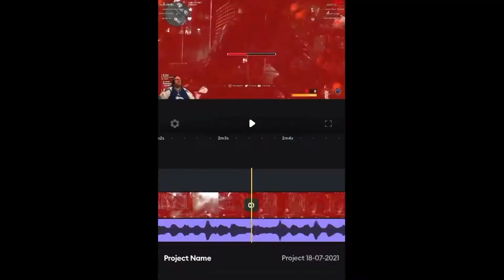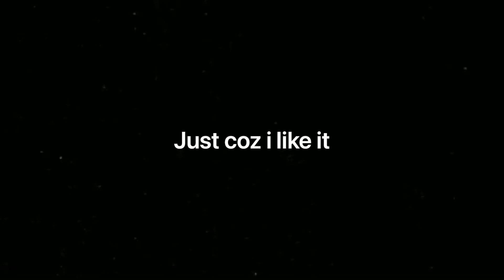When your squad turns on you 🤣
This is some awful zombies gameplay, but it took a turn when I decided to go for the all time down record.